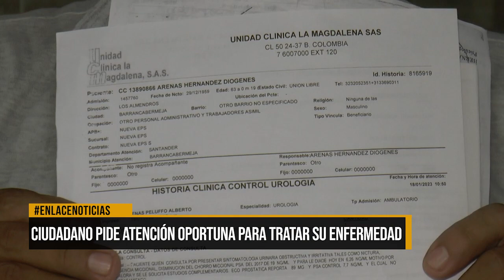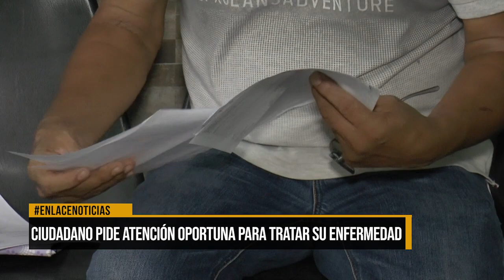Ciudadano pide atención oportuna para tratar su enfermedad